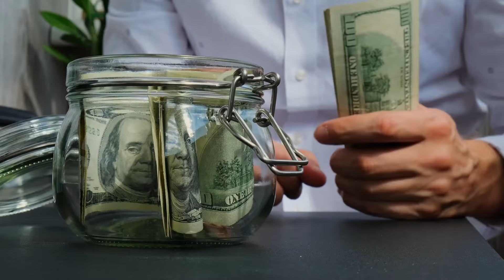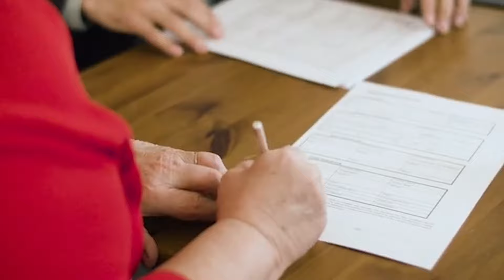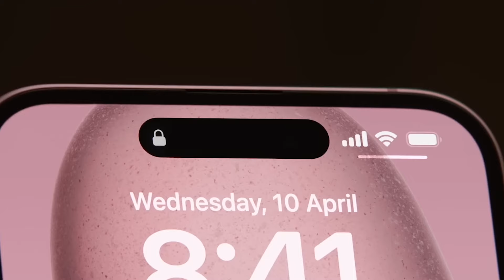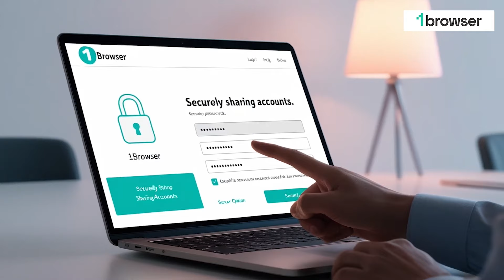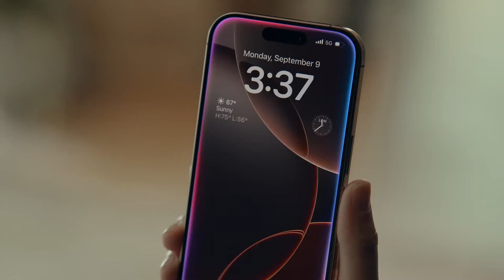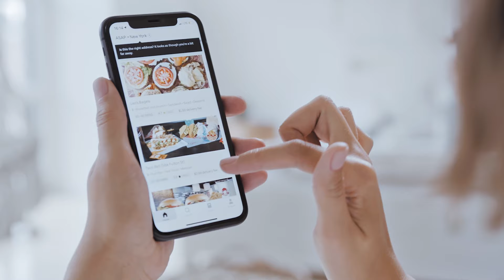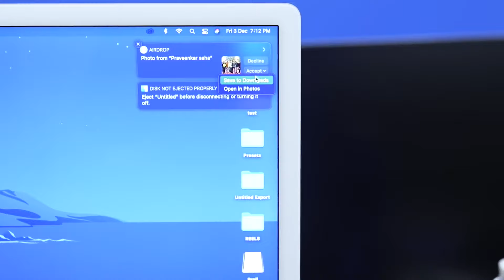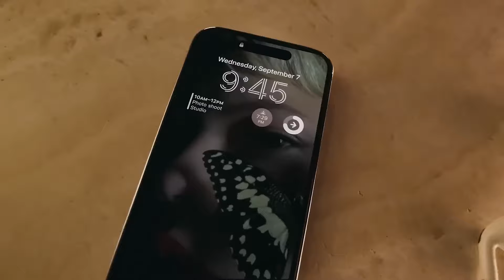क्यों चाहिए सबको iPhone, कैसे आपका फायदा उठा रहा है iPhone | iPhone Is Trapping You | iPhone Secret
Free VPN browser for secure, hassle-free multi-account management.

🌟 Why Do People Keep Buying iPhones Despite the Economic Struggles?

In today's video, we dive deep into the question: Why are iPhones still so popular, even when the global economy is struggling and people are cutting back on spending? 🤔

Is it Apple's clever marketing or something deeper? From rising incomes to the power of exclusivity, Apple's brand loyalty, and their seamless ecosystem, there’s a lot more to the iPhone craze than you might think. We'll also touch on the psychological tricks Apple uses to create a desire for its products—tricks that keep users hooked!

Here’s what we’ll cover in this video:

Rising incomes and Apple's target market 🌍💸
The exclusivity strategy behind iPhone pricing 🏅📱
Apple's brand loyalty and network effects 📲
The Apple ecosystem and its seamless integration ⚙️✨
How global geopolitics (and Huawei's downfall) played a role in Apple's rise 🌐📈
Join us as we explore these fascinating insights and explain why Apple isn’t just a tech company, but a lifestyle and a status symbol!

इस विडियो को अपने दोस्तों के साथ साँझा करें और इस चैनल को सब्सक्राइब जरुर करें ताकि आप ज्ञान विज्ञानं से सम्बंधित विडियो को लगातार हमारे साथ जुड़ कर देखते रहें

1)This video has no negative impact on the original works (It would actually be positive for them)
2)This video is also for teaching purposes.
3)It is not transformative in nature.
4)I only used bits and pieces of videos/audios to get the point across where necessary.

We does not own the rights to these video/images clips used in this video.